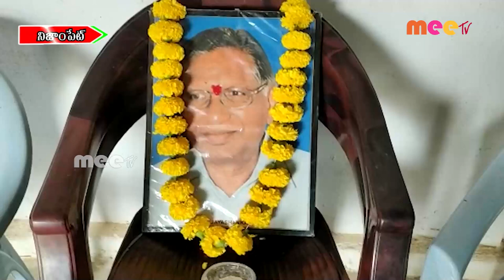జయంతి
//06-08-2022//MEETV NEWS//